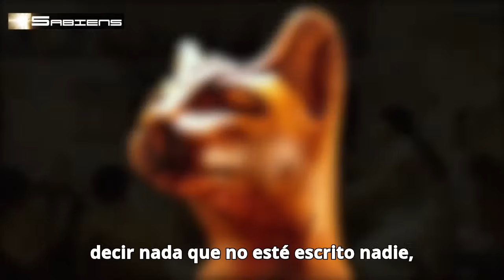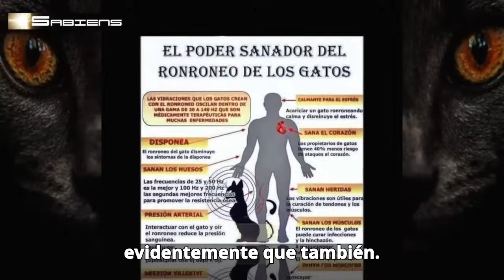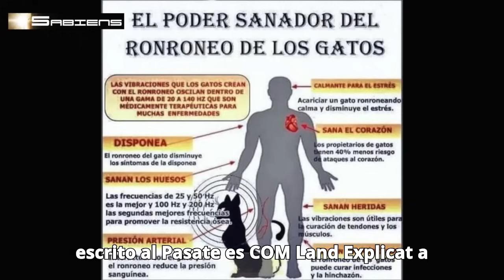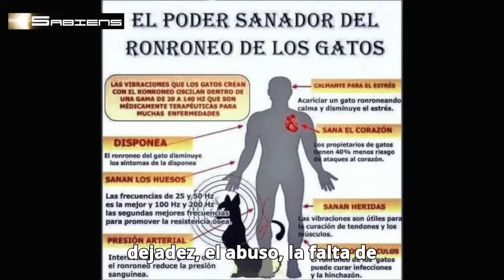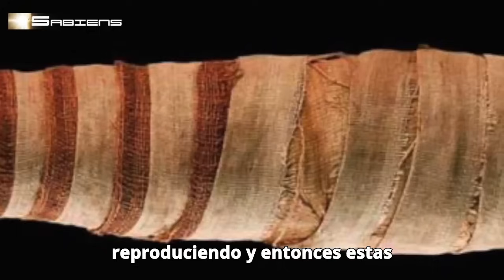¿RECUERDAS AQUEL DÍA QUE UN GATO VINO A LA PUERTA DE TU CASA?¿QUÉ HICISTE?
🔴🔝CONGRESO SABIENS n15/2024 TITULADO " MATRIX DESCONEXIÓN Y EL UNIVERSO MUTANTE" . Información aquí, clica enlace

Os saluda Ferran Prat de Sabiens y hoy hablaremos de este misterioso felino: Los Gatos para saber más sobre ellos en el sentido de si los antiguos egipcios los veneraban; es que algún poder tenían. Hoy en Sabiens Gatos al descubierto y contamos con la participación del Josep de Alberto ( Egiptologo )
Esperamos que os guste y nos ayudéis con vuestros Likes